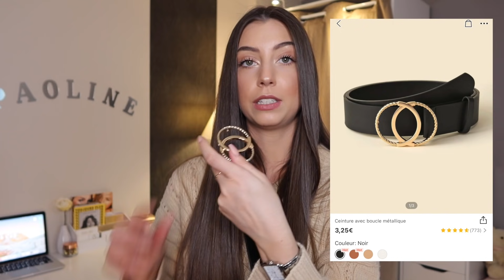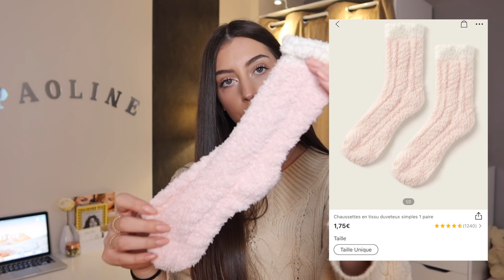6 IDÉES DE TENUES 100% SHEIN - Haul + Look Book 🧡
On se retrouve dans une nouvelle vidéo où je vous présente 6 tenues que j'ai confectionné sur le site SHEIN ! Ce sont des looks plutôt simples et facile à porter pour tous les jours.

-Cette vidéo est en collaboration avec la marque SHEIN-

D'ailleurs merci d'être aussi nombreux à me suivre !!! 💘

Vous pouvez aussi me retrouver et me suivre sur Instagram, en cliquant sur ce lien

Voici tous les liens des articles présentés dans cette vidéo 👇🏼 :
♡TENUE 1

Bisous !! 😘